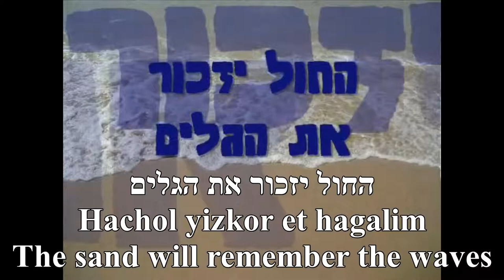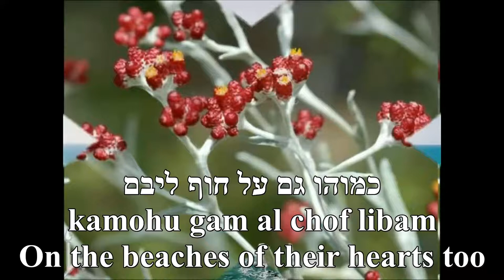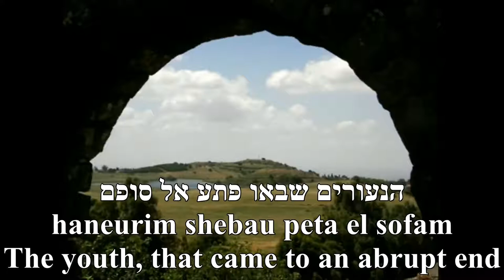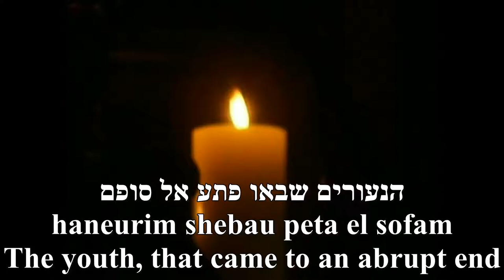Hachol Yizkor The Sand Will Remember Chava Alberstein English+Hebrew Subs החול יזכור חווה אלברשטיין